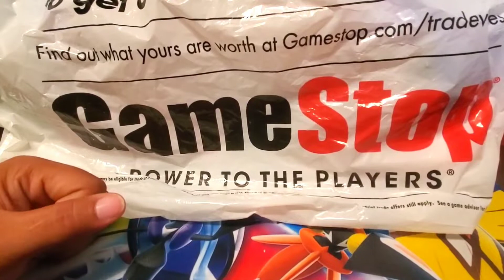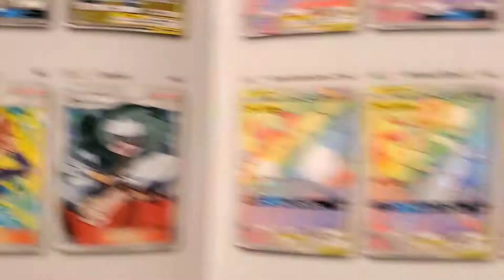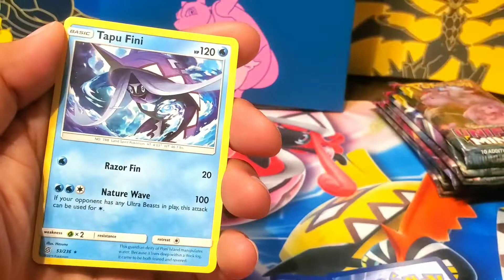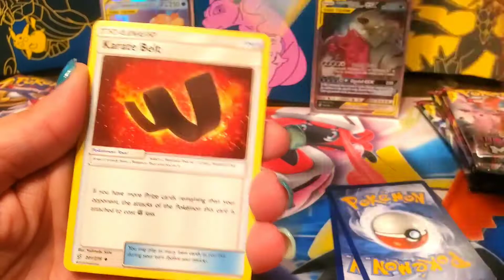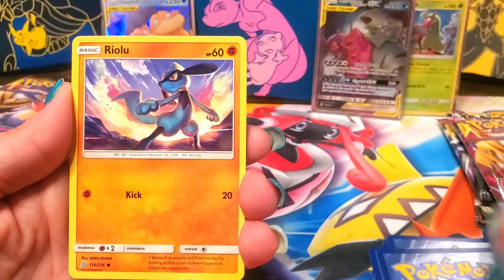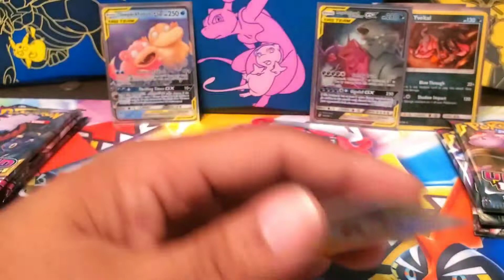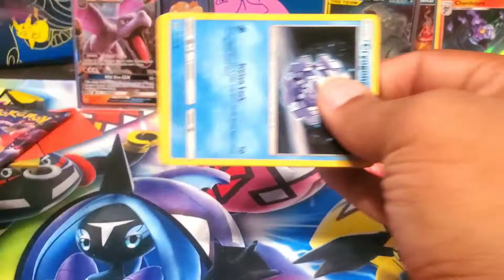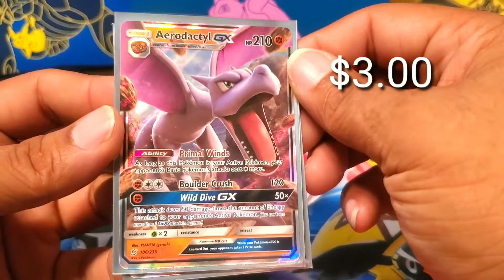Unified Minds Elite Trainers (G-Boys mom returns for this pokemon card opening)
G-Boys mom returns for some Unified Minds goodness come laugh with us grab some code card's and see what we pull. The give away for this video has expired.